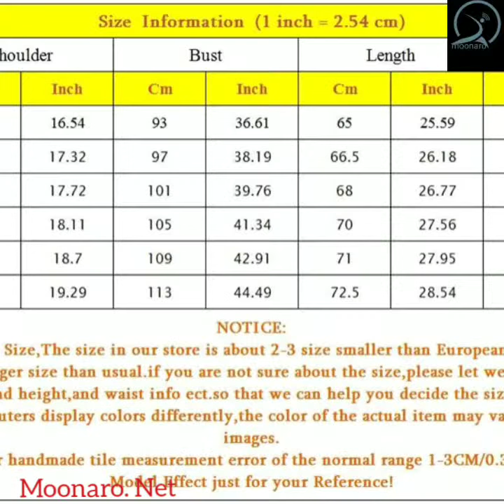Men Blazer Slim Fit Fancy Blazers For Men Stage Costumes For Singers Prom Blazers Mens Paisley Suit